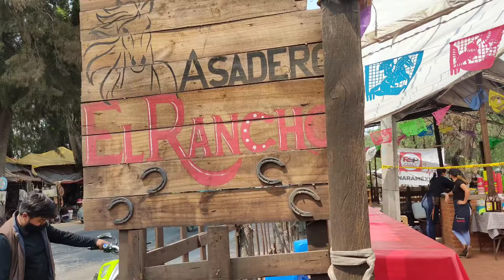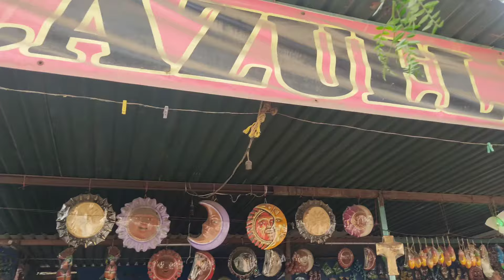La Laguna De Zumpango Llena De Historia Leyendas Y Artesanías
Nos encontramos en el parque ecoturistico laguna de zumpango donde esta llena de leyendas como la leyenda de la sirena de la laguna de zumpango que es una historia real de la laguna de zumpango

hoy en día laguna de Zumpango se encuentra seca por lo que no ahí nada debajo de la laguna de Zumpango

también podrás encontrar restaurantes, artesanías y muchas en esta lago de Zumpango en el estado de mexico